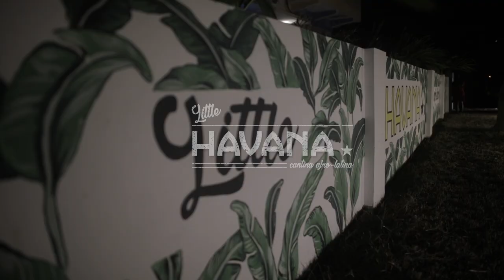CIGAR AND RUM NIGHT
Cigars have often been seen as the epitome of class, luxury, and status. Cognac and cigars is an age-old pairing but knowing the right cognac to pair with the chosen cigar flavour is key to enjoying the flavor and aroma of both. The cigar pairing night was led by tobacconist, sommelier and cigar aficionado, Kevin Norman who educated guests on how to pair a selection of the finest Cuban cigars with vintage cognac or rum.